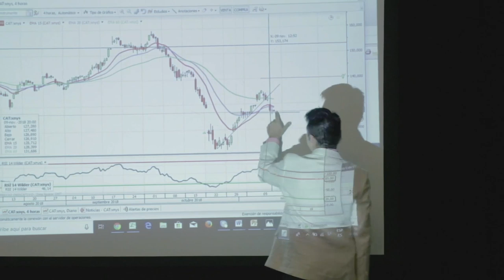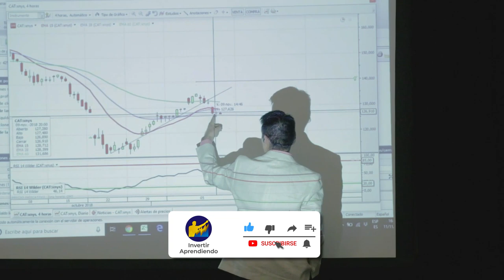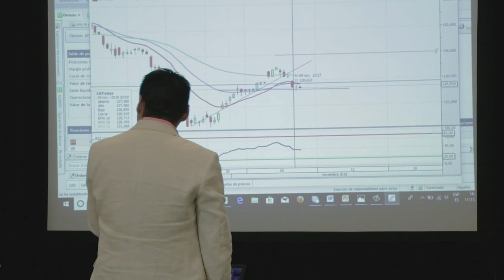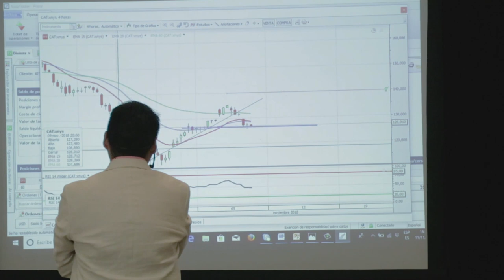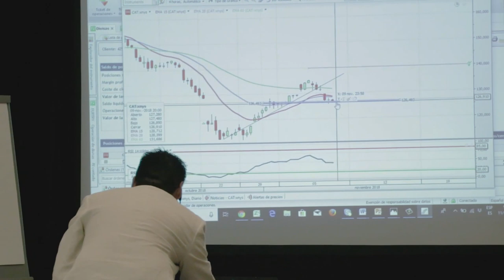Análisis GRÁFICO con Velas Japonesas [ Curso en Vivo de Anyelo Rico ] l Invertir Aprendiendo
▼ABRIR▼ Esta es una pequeña introducción al análisis con VELAS JAPONESAS.

VÍDEOS SUGERIDOS
10 Consejos de TRADING y de Inversión del CREADOR del DOW JONES y del ANÁLISIS TÉCNICO (Teoria Dow)